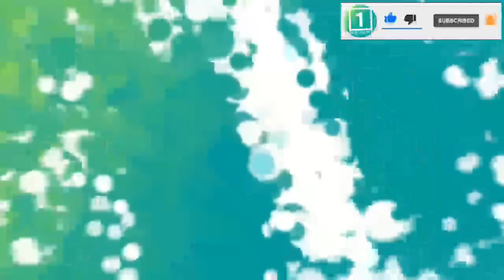قـ/ـتل ملاعـ..ـبدالغنی برادر